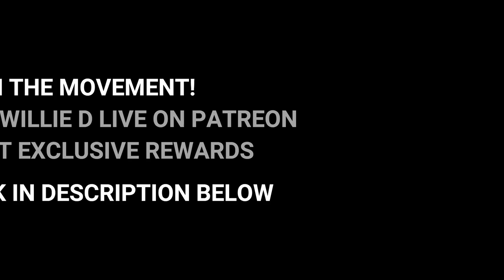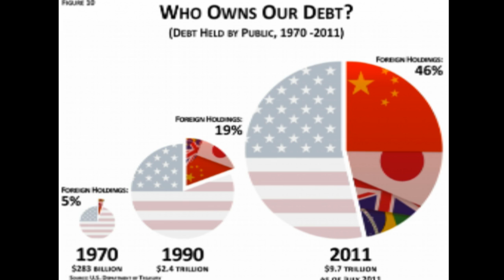Survey: The World Dislikes Donald Trump More Than Americans